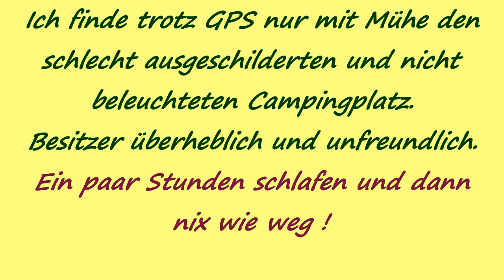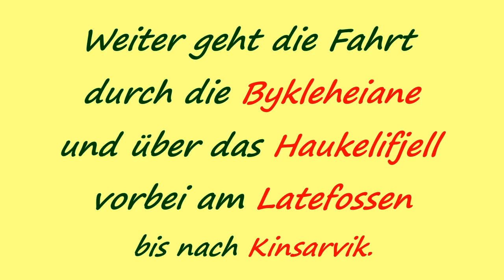Urlaub in Norwegen Sommer 2018 / Teil 2: von Kristiansand nach Kinsarvik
Ich habe mir für meinen Norwegenurlaub einen Campingbus (Renault Trafic Adria Active) von der Firma Gebetsroither geliehen.

Bis jetzt waar ich auf meinen Camping-Reisen immer nur mit dem Zelt unterwegs. Somit ist dieser Urlaub jetzt für mich absoluter Camping-Luxus !
Es wird mehrere Teile geben (einfacher zu schneiden und auch einfacher anzusehen).
Wenn euch die Videos gefallen dann lasst mir doch gerne ein LIKE da. Über ein ABO freue ich mich natürlich ganz besonders!

handy:  Xiaomi Mi A1